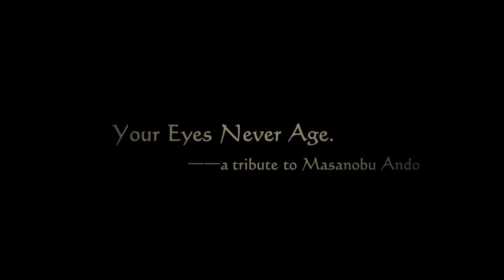(Filter Version) Your Eyes Never Age——A Tribute to Masanobu Ando安藤政信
An YouTube color filter has been used on this one,nothing changed other than that . Check the original video here

Fan Video for Masanobu Ando/安藤政信
Lyric（Chinese）：
《你还记得那个电影演员吗》/ Still Remember that Actor?
那年的夏天、暴雨和闪电/ Back to that summer, lightning and thunder
过期的胶片 失落一点点/outdated films,a bit of frustration
为什么流泪 为什么怀念/ why do we weep, yet yearn?
我失眠 / Keep awake all night
至少我还有你的照片 还记得你演的文艺片/ At least I still kept your photo，not to mention all those arthouse  films
写在墙上的那一年 / Old times written on the wall
不会变 / will never change
你没有变/ You never age
没有变/ never age
你没有没有没有变 / You never never ever age.